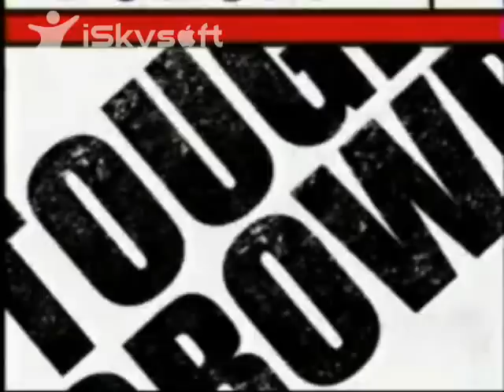TCWCQ: Santorelli, Gaffigan, Norton & Giraldo 2/2